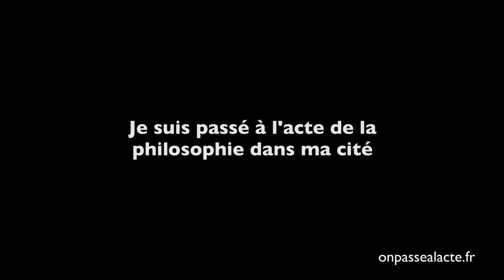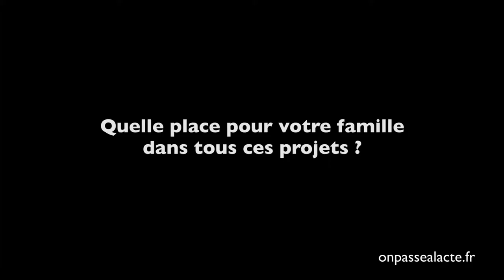Vivre dans sa cité en humaniste (version courte)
Ahmed est un philosophe des cités, et en plus, il passe à l'acte et ça mérite d'être diffusé. Découvrons ici la vision philosophique d'un humaniste des cités.
Ses autres actions : lieux de lien dans la cité, débats philo, événements fédérateurs, philosophie d'une vie moins égoïste…